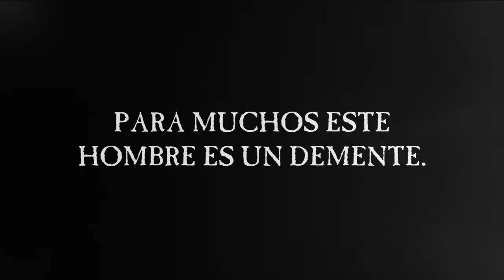Lafarium Cuartiquis - CODEX IV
El fin del mundo. El fin de un tiempo, el comienzo de otro. Durante siglos la humanidad pensó en cómo sería el final de su ruta. Grandes catástrofes naturales o bacterias que exterminan a millones. La muerte, el renacimiento. Un ciclo que se devora a sí mismo.

A partir del 21 de diciembre de 2011, los invitamos a conocer qué nos depara el futuro.